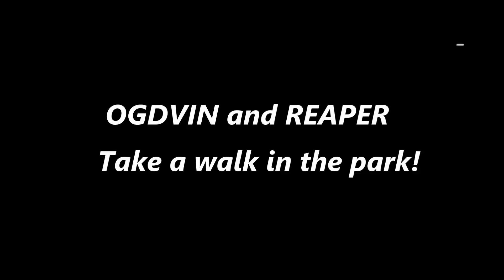POUP SQUAD GO DOWN SWINGING BATTLE FIELD BF4 XBOX 360 MCR NA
This weeks video is of a rough walk in a park by our own Reaper (R34P3RSmis3RY11) and Oggy (OGDVIN).

The boys ended up losing this round, but not without leaving a mark.  Being constantly overrun and still pulling off a 2.0 KD; I think they made a point!  This video also demonstrates the boys ability to communicate and work together!  Someting we at the POUPSQUAD take seriously!

If you're interested in POUP SQUAD or would like to get in touch with us, you can find us at